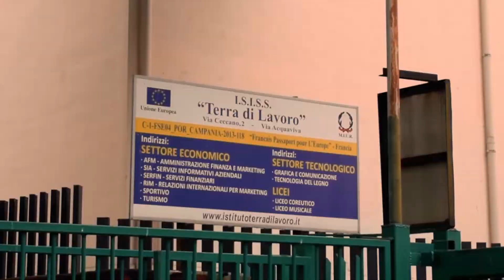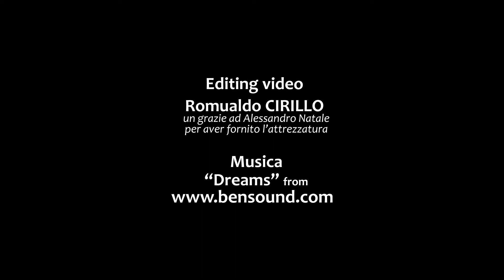Edu...Kick: la kickboxing educativa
"Edu...Kick: La Kickboxing Educativa" è il progetto promosso dalla Scuola Nazionale di Formazione Fikbms e approvato dal MIUR, avente come obiettivo la pratica della Kickboxing durante le lezioni curriculari di Scienze Motorie!